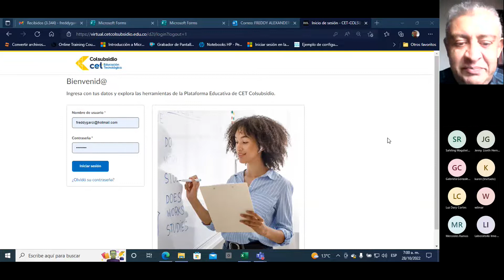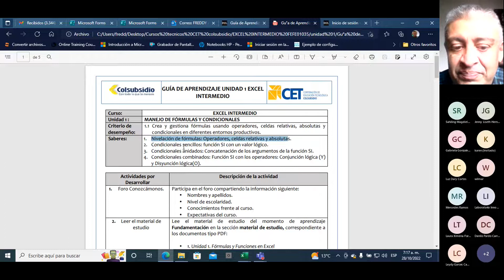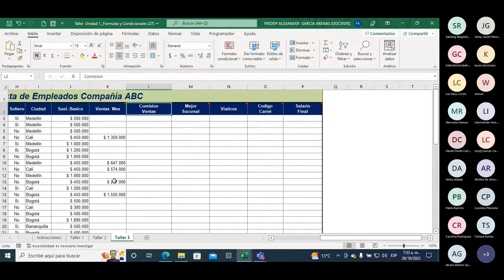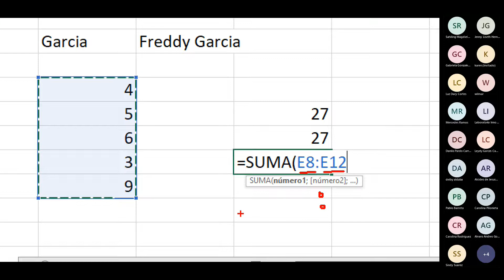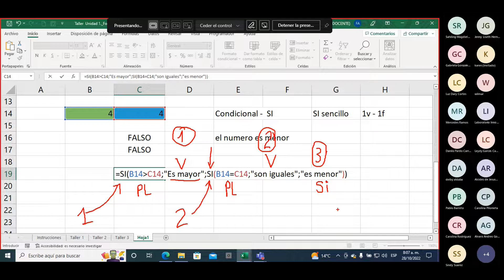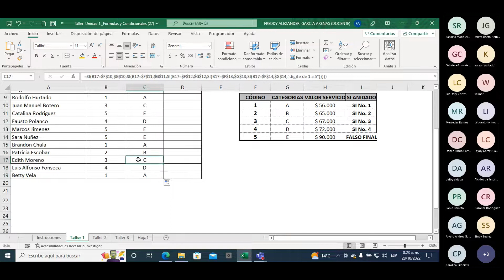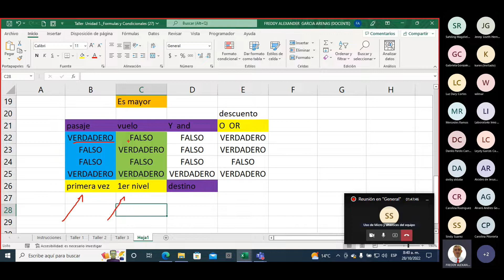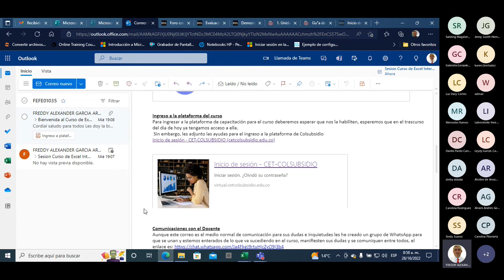Sesion 1 Curso de Excel Intermedio FEFE01035